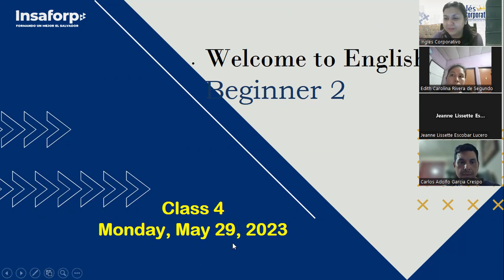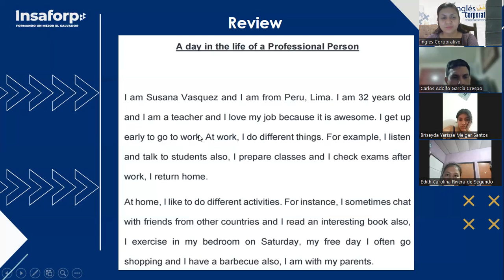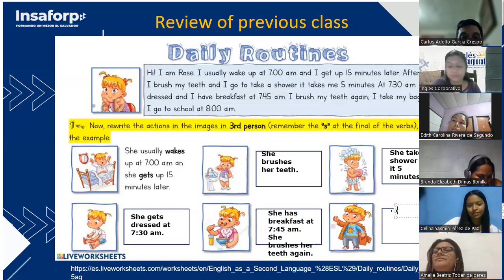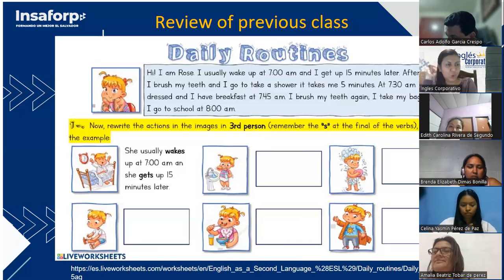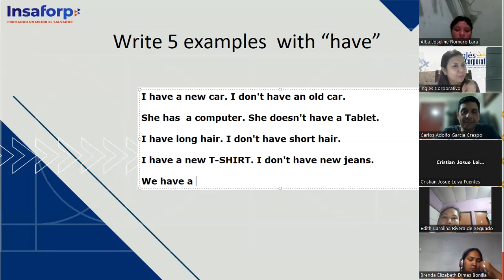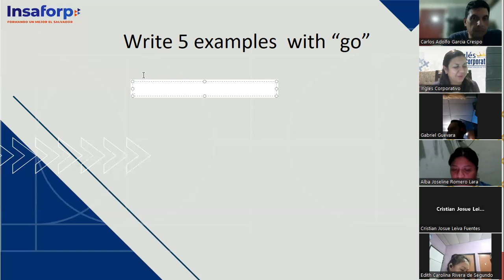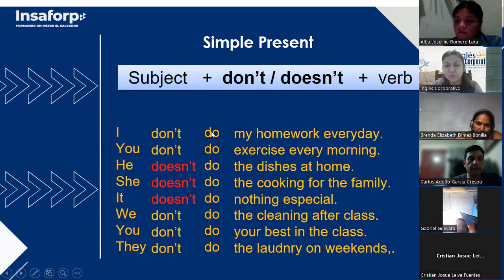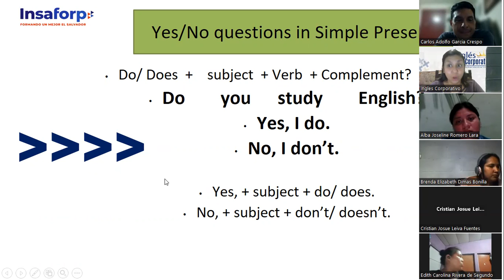SESION 4-29/05/23-FI-REGAL-15-CHICAS-Simpre Present negative